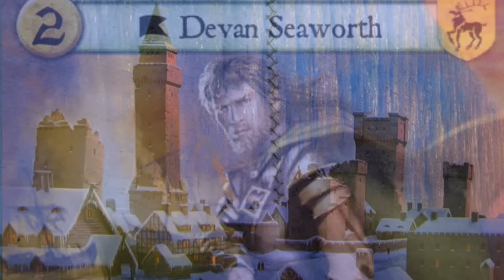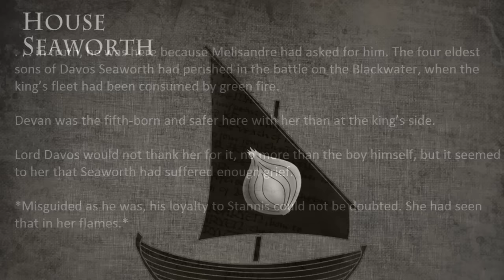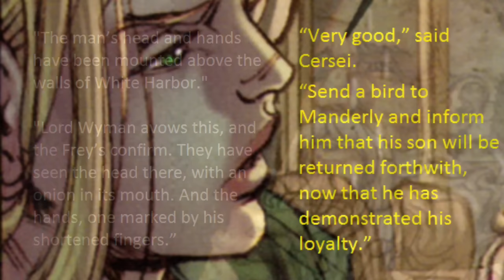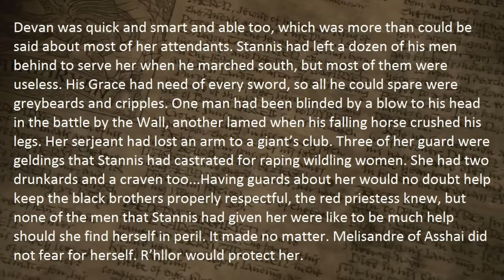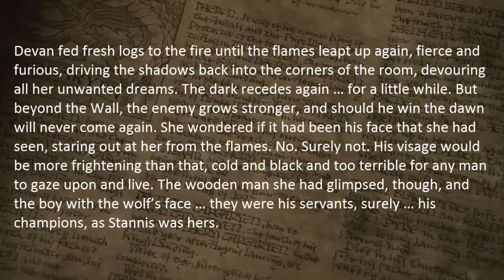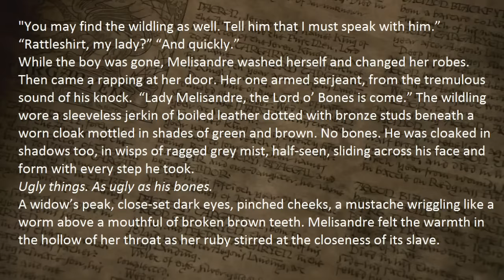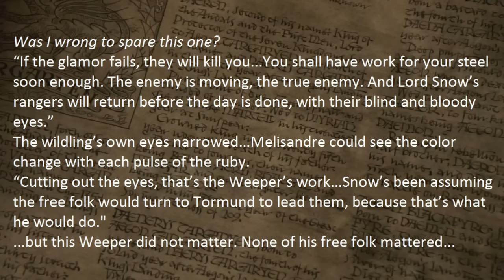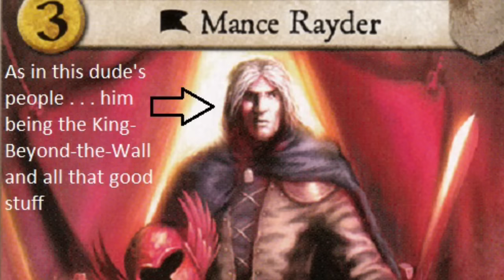Melisandre P.O.V Breakdown Pt. III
Continuing where we left off...The sun rises, and so does Castle Black. Mel interacts with Devan Seaworth, and later meets with the wildling, Rattleshirt, aka, "The Lord of Bones."

This is a non-profit fan made video. In no way do I own, or claim to have created any art/literature/music used in this video.

Readings by: Roy Dotrice